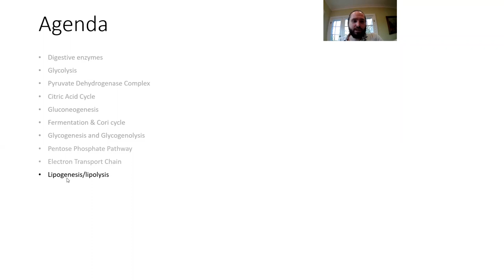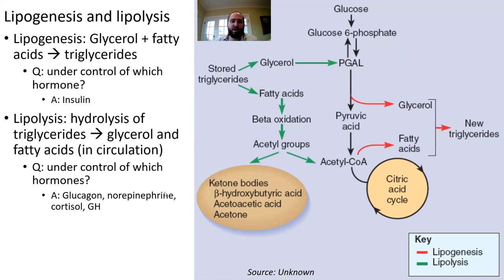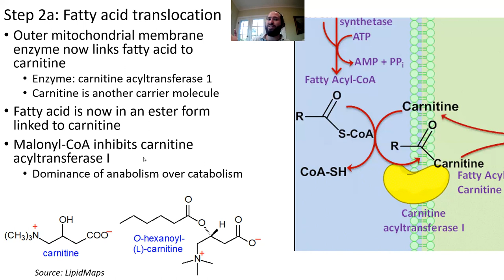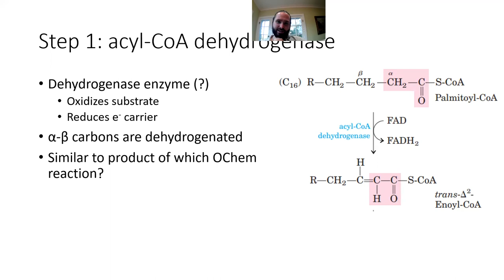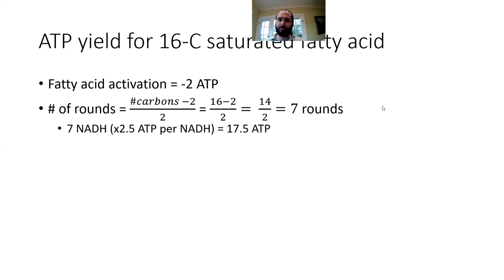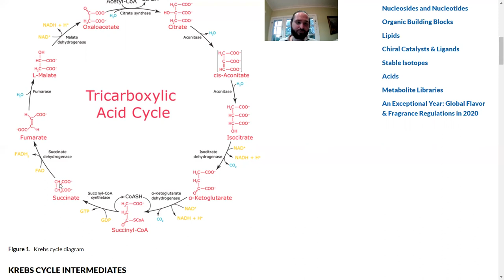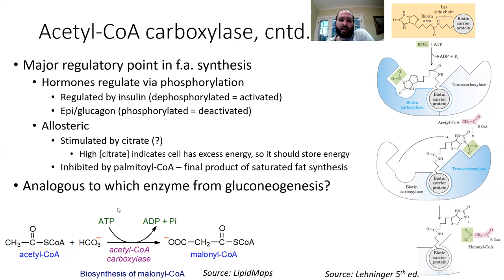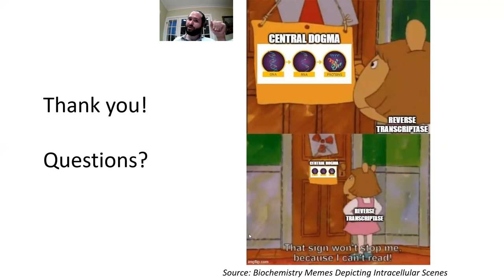MCAT Metabolism Part 4 - Beta-oxidation and Fatty Acid Synthesis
PDF handout available upon request!

0:00 - Intro
4:52 - Fat catabolism overview
9:34 - Lipogenesis and lipolysis
19:41 - Fatty acid activation and translocation (carnitine shuttle)
33:14 - Beta oxidation
54:58 - ATP yield for saturated fatty acids
57:48 - Unsaturated fatty acids
1:04:07 - Odd chain fatty acids
1:11:57 - Common fatty acid names
1:13:18 - Fatty acid synthesis
1:36:47 - Fatty acid synthesis energy input
1:37:15 - Closing